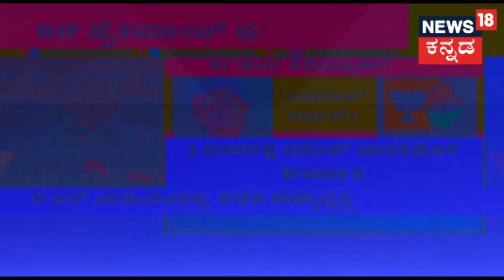Lakhan Jarkiholi Quashes Rumors Of His Brother Ramesh Jarkiholi Joining BJP Party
ಬೆಳಗಾವಿ ಬ್ರೇಕಿಂಗ್: ಮಾಜಿ ಸಚಿವ ರಮೇಶ ಜಾರಕಿಹೊಳಿ ಮುನಿಸು ವಿಚಾರ,ಗೋಕಾಕ್ ನಲ್ಲಿ ಸಹೋದರ ಲಖನ್ ಜಾರಕಿಹೊಳಿ ಹೇಳಿಕೆ.ಕಾಂಗ್ರೆಸ್ ಪಕ್ಷದ ಮುಖಂಡರ ರಮೇಶ ಜಾರಕಿಹೊಳಿ ಮನವೊಲಿಸಬೇಕು.ಕೇವಲ ಸತೀಶ್ ಜಾರಕಿಹೊಳಿ ಮಾತ್ರ ಈ ಜವಾಬ್ದಾರಿ ನೀಡಬಾರದು.ನಮ್ಮ ಸಂಪರ್ಕಕ್ಕೂ ಸಹೋದರ ರಮೇಶ ಜಾರಕಿಹೊಳಿ ಸಿಕಿಲ್ಲ.ಕಾಂಗ್ರೆಸ್ ಪಕ್ಷದಲ್ಲಿಯೇ ಮುಂದುವರೆಯಬೇಕು ಎಂಬುದು ನಮ್ಮ ಬಯಕೆ.